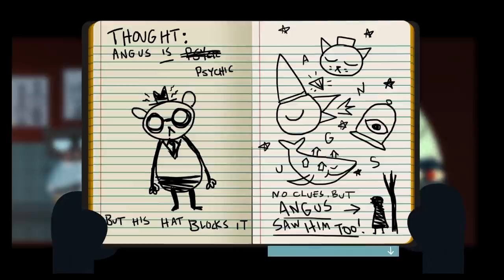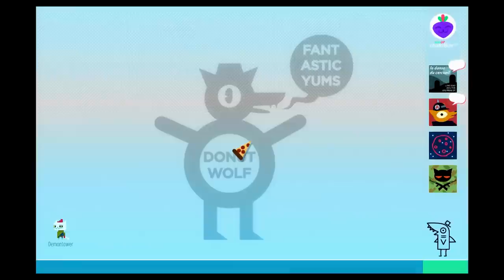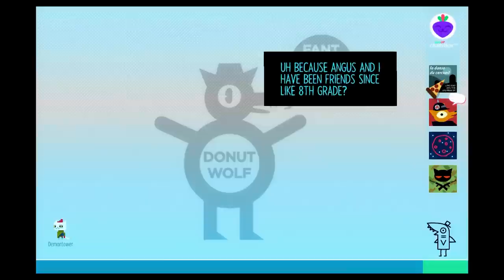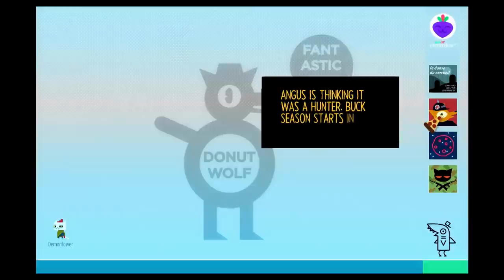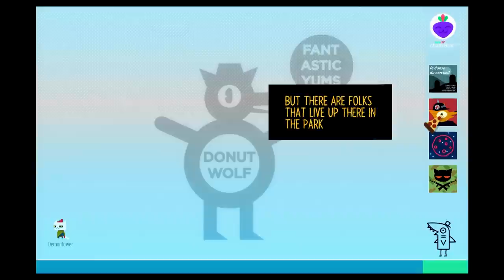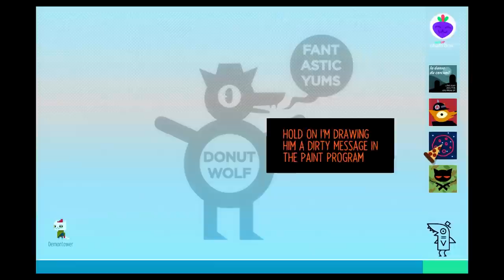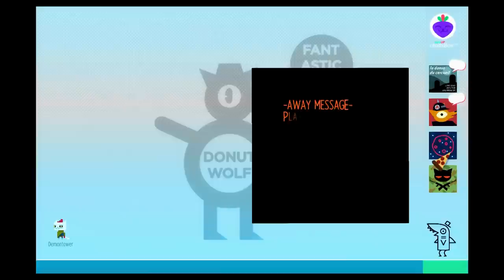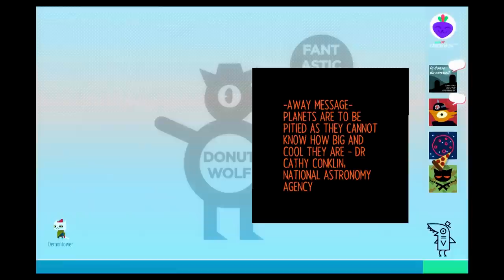Best Friends Play Night in the Woods (Part 18)